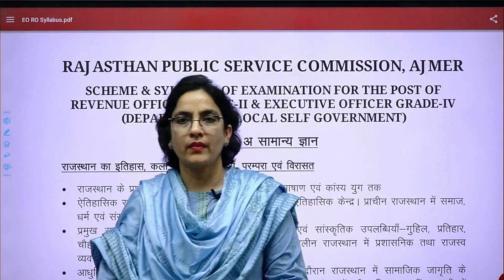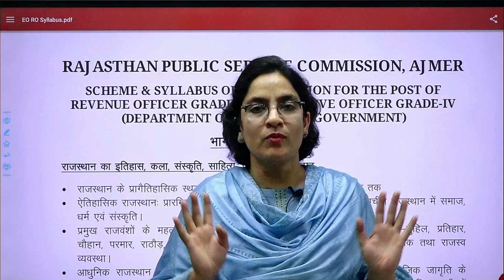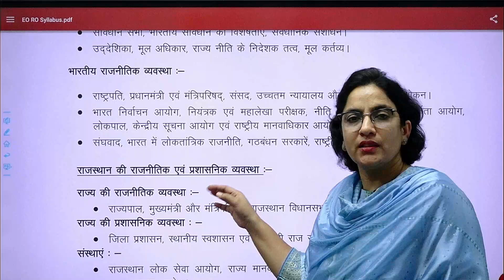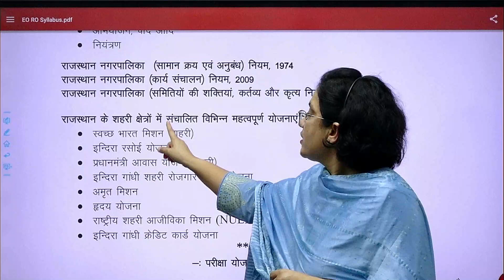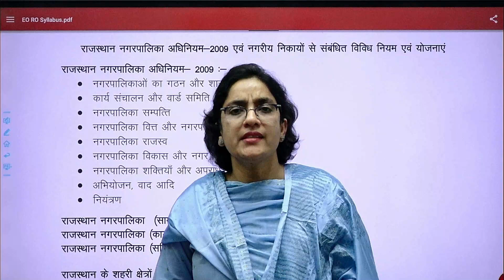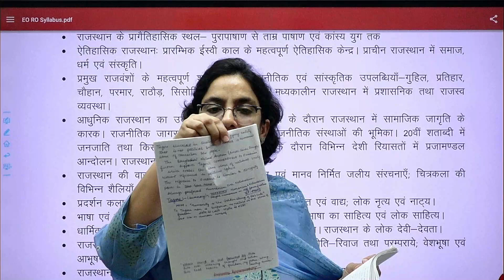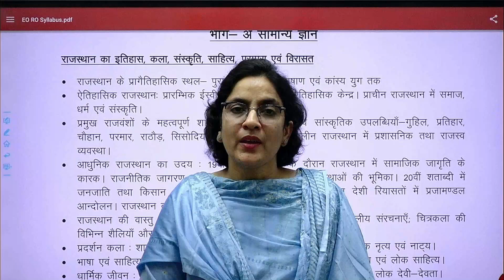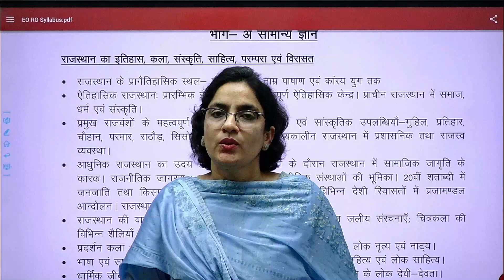EO RO vacancy के लिए सटीक रणनीति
How to prepare for EO RO Vacancy